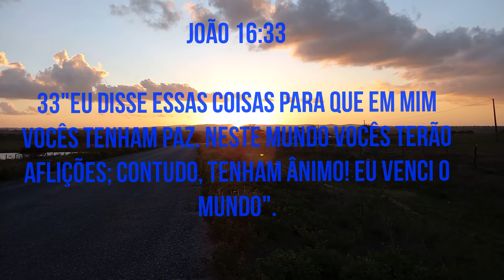ADMIRANDO A DEUS !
João 16:33

33"Eu disse essas coisas para que em mim vocês tenham paz. Neste mundo vocês terão aflições; contudo, tenham ânimo! Eu venci o mundo".